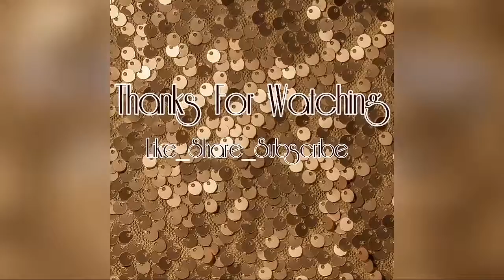New Latest Blouse Designs...trendy simple and beautiful blouses_2019 Designs_all at one place